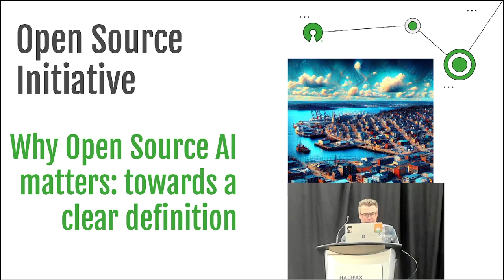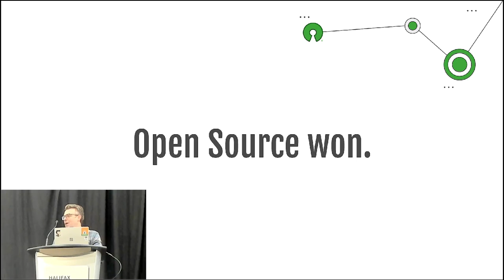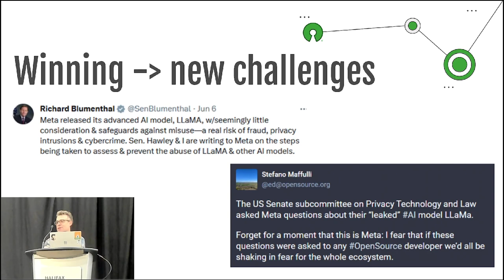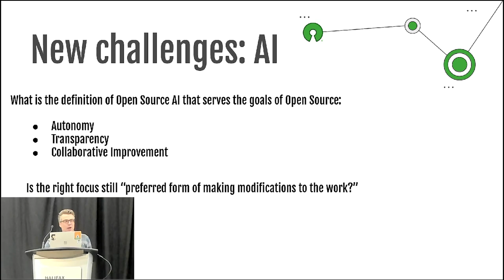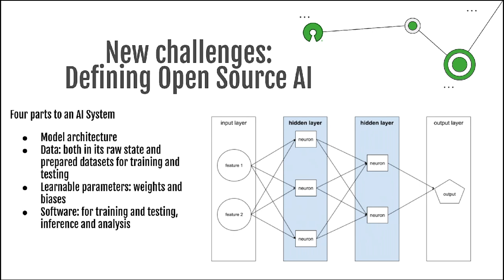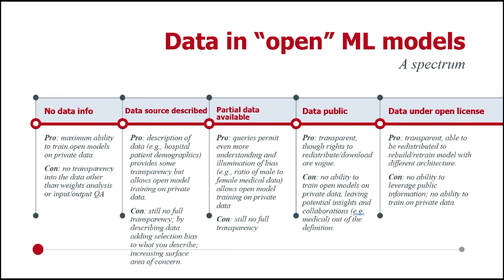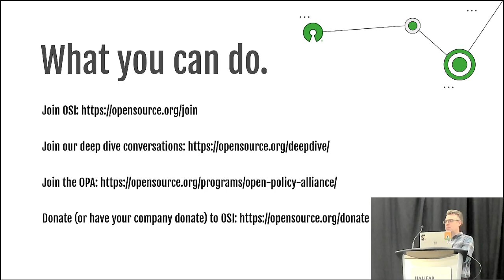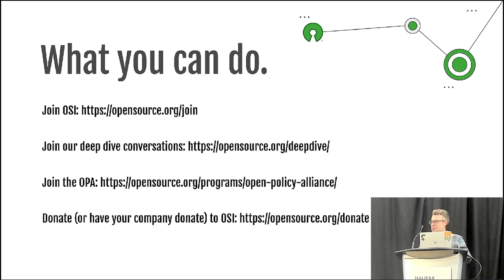Keynote: Why open source AI matters: towards a clear definition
The number of publicly available AI models is growing exponentially, doubling every six months. With this explosion, communities and policymakers are asking questions and proposing legislation to address open source AI’s innovation benefits, safety risks, impact on sovereignty, and competitive economics against closed models.
Against this backdrop, open source communities need a clear and consistent definition of open source AI to ensure that the “open source” marker signals safety and respect for AI developers, rights for end users, and frictionless improvement for the broader community. In this keynote, OSI board member Justin Colannino will talk about what OSI is doing to build this needed open source AI definition and how you can help.

Speaker: Justin Colannino
Justin is a lawyer with over a decade of experience representing clients at the intersection of free & open source software communities and for-profit enterprises. As a board member of OSI, he works to support OSI’s vision of building healthy ecosystems where open source freedom and opportunities can be enjoyed by all. In Justin’s day job at Microsoft, he runs a small team that oversees legal processes to enable open source, standards, and open ML engagement at massive scale.